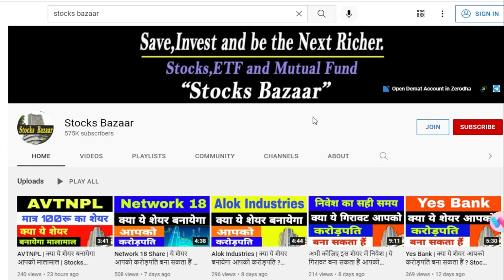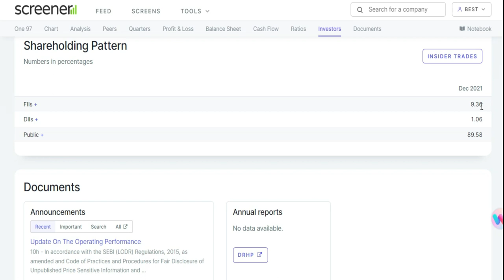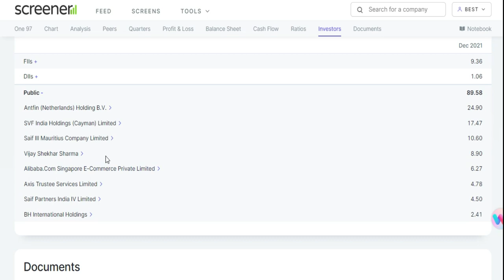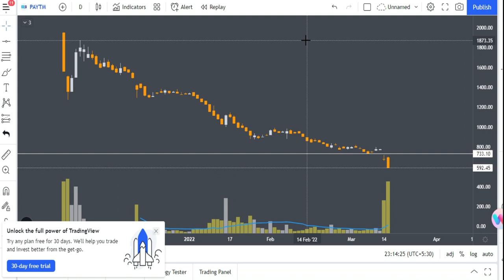Paytm | ये शेयर अभी Crashed हो चुका हैं क्या अभी Buy करें | Stocks Bazaar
Gadgets Used : -

Our Mic : -

Our Camera : -

Our Laptop : -

Our Tripot : -

Gaming Headphone : -